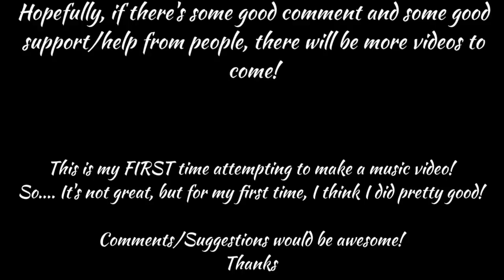Hallelujah (Cover)- Martin White- First Attempt at making a music video!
I've never made a music video before. But I think I did an ok job:😁